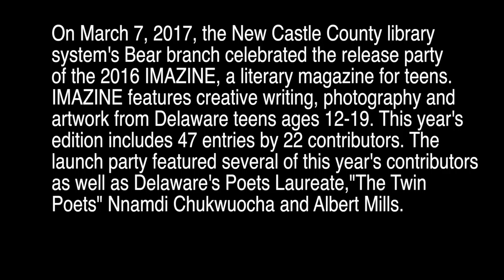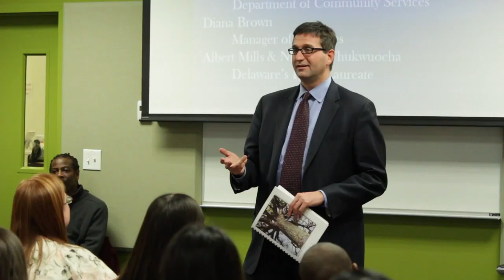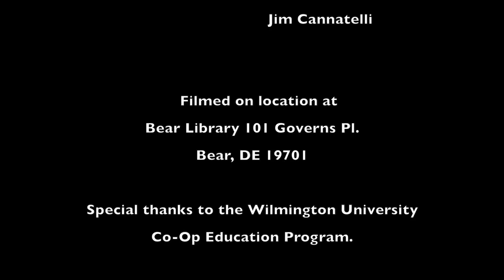IMAZINE Volume 6 published revised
On March 7, 2017, the New Castle County library
system's Bear branch celebrated the release party
of the 2016 IMAZINE, a literary magazine for teens.
IMAZINE features creative writing, photography and
artwork from Delaware teens ages 12-19. This year's
edition includes 47 entries by 22 contributors. The
launch party featured several of this year's contributors
as well as Delaware's Poets Laureate,"The Twin
Poets" Nnamdi Chukwuocha and Albert Mills.